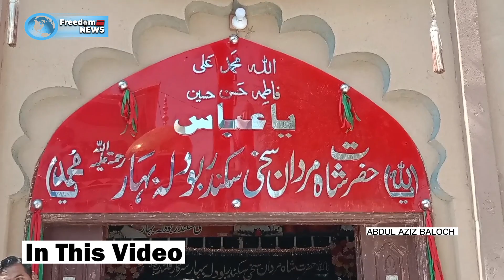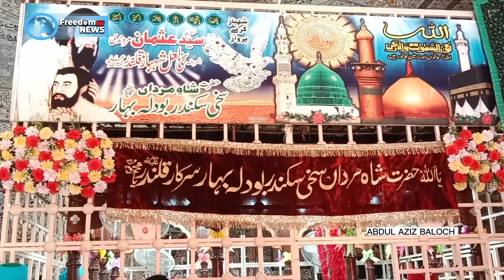Sehwan Sharif Mein Qaim Ulti Basti | History of Ulta Qila Bodla Bahar | Freedom News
Sehwan Sharif Mein Qaim Ulti Basti | History of Ulta Qila Badla Bahar | Freedom News

Reporter : Abdul Aziz Baloch

Creative Head         -  Ali Muhammad Muzzamil
Creative Assistant  - Mujtaba Hussain
D.O.P                         - Adnan Qureshi
Camera Assistant   - Sadiq Ali
Audio Engineer        - Shoaib Durrani
Media Manager       - Mujtaba Hussain

Sehwan Sharif 'Ulti Basti' History || Bodla Bahar || Lal Shahbaz Qalandar
ulta Kila/ ulti Basti, Lal Shahbaz Qalandar, Sehwan Sharif. Sikandar Bodla Bahar ka Mazar
Ulti Basti Sehwan Sharif